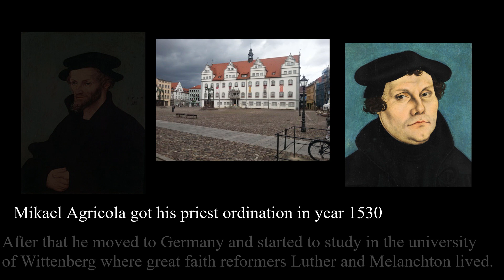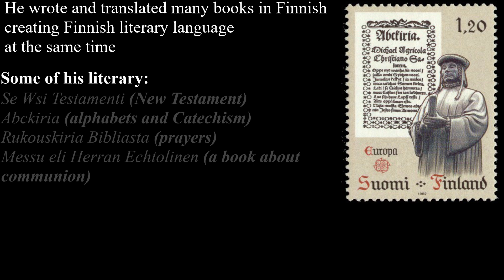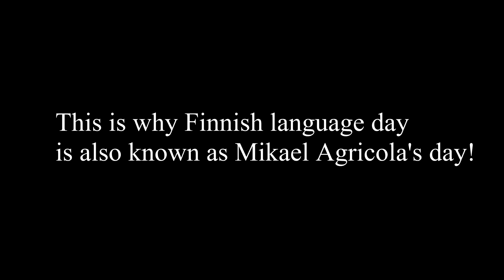Finnish Language Day. Who was Mikael Agricola?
The history behind the father of Finnish language